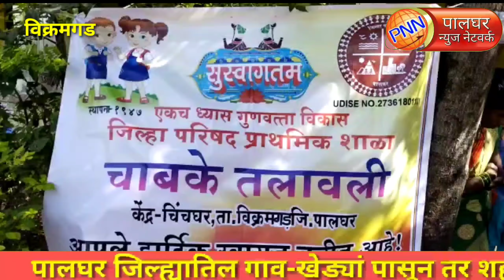विक्रमगड॥चाबके तलावली येथे "Back To School" अभियानांतर्गत मुले, माता व शिक्षकांचा मेळावा